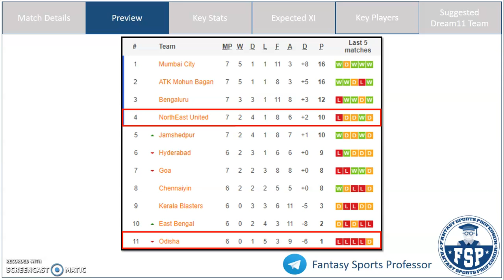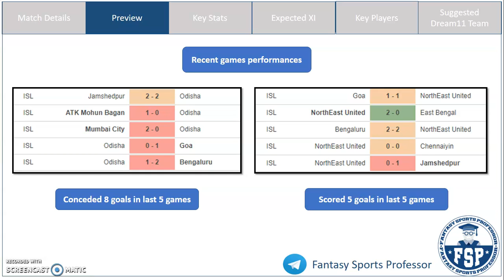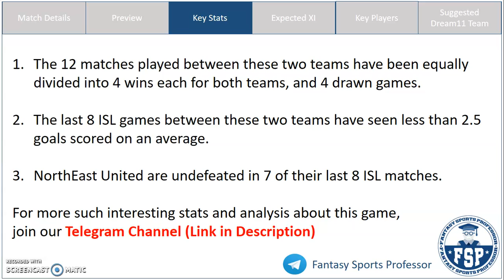OFC vs NEUFC Dream11 Team | Odisha FC and NorthEast United | Hero ISL | Dream11 Prediction - FSP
OFC vs NEUFC Dream11, OFC vs NEUFC Dream 11, OFC vs NEUFC Dream11 Team, OFC vs NEUFC Dream 11 Prediction, Hero ISL

In this video, get Fantasy Football Tips on the Dream11 Combination and Dream11 Prediction for the Hero ISL match between Odisha FC (AAI) and NorthEast United (NEUFC)